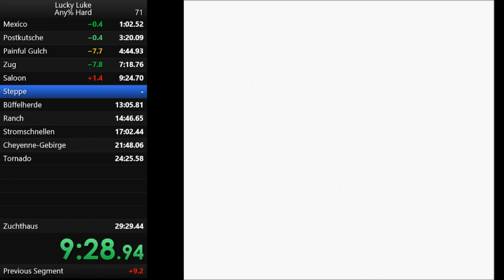Lucky Luke any% Hard speedrun in 28:24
stupid death.. without would have been WR-Pace